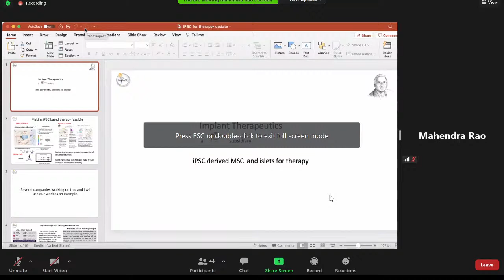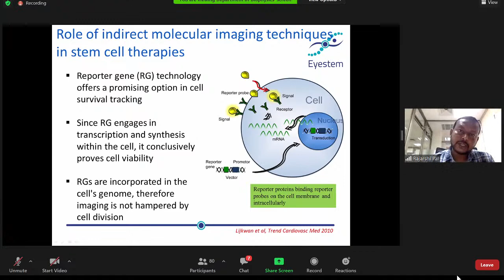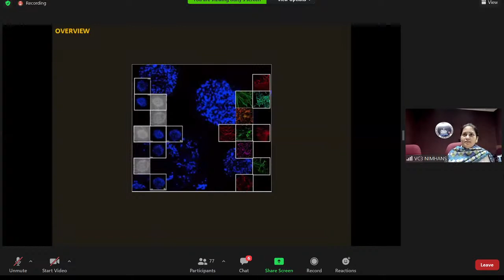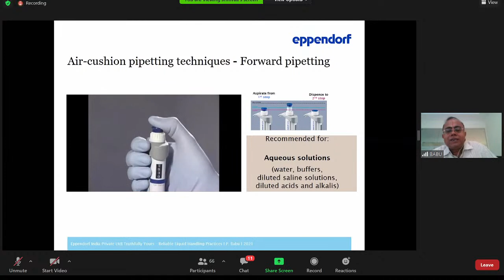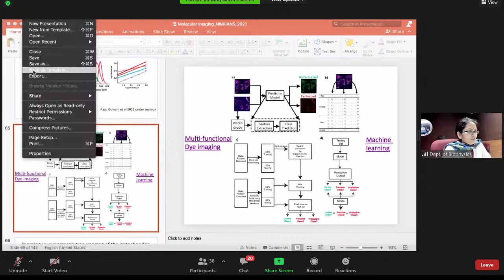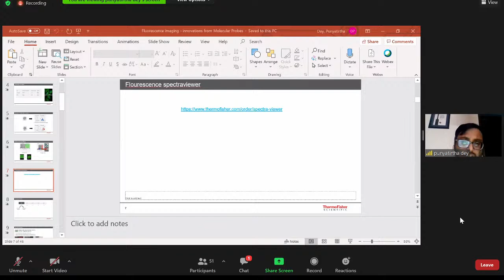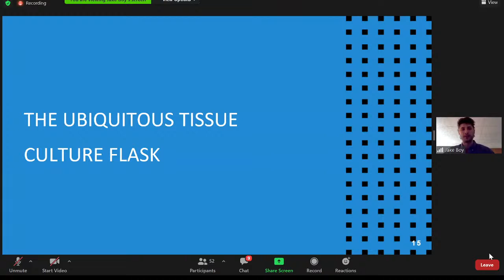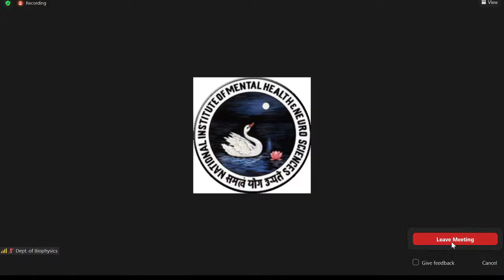Webinar on International Symposium on "Molecular Imaging and Stem Cells" day1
by Dr. Indrani Datta